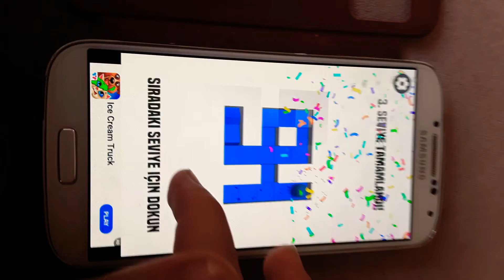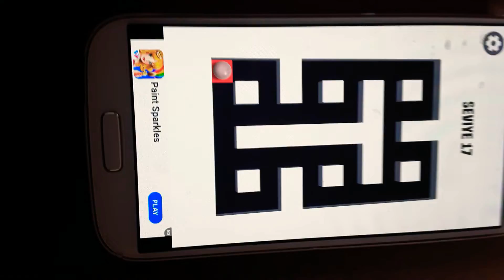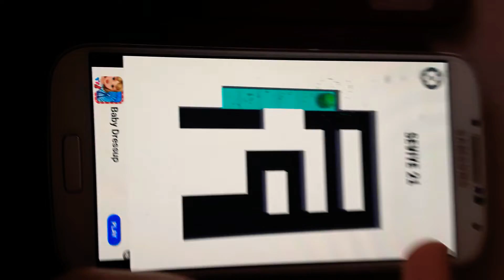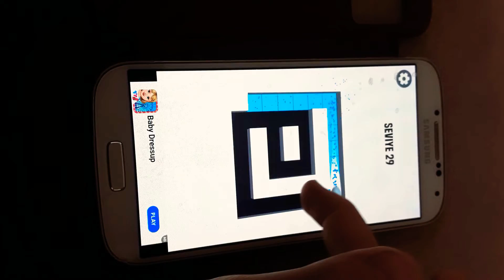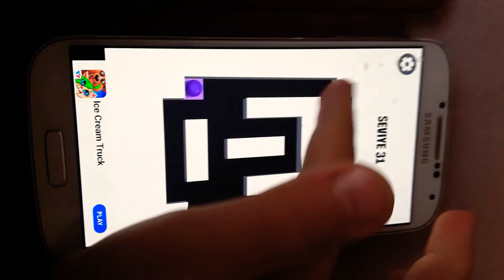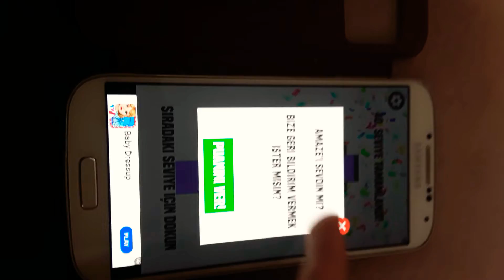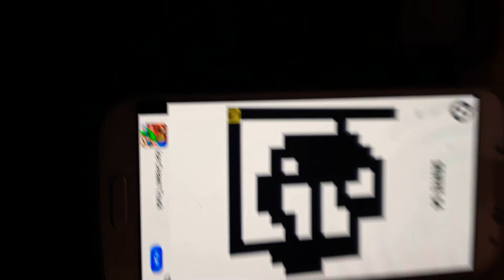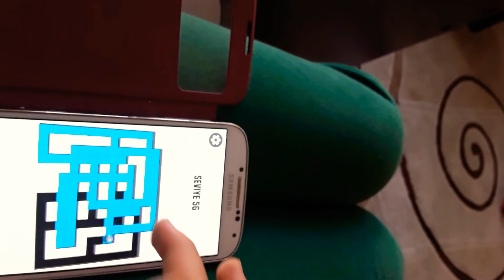Amaze 1den 60